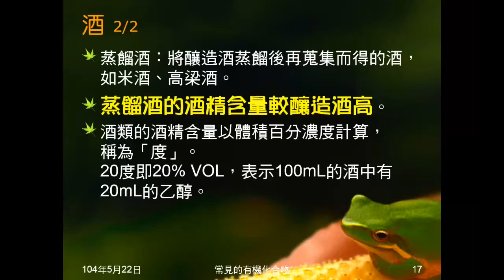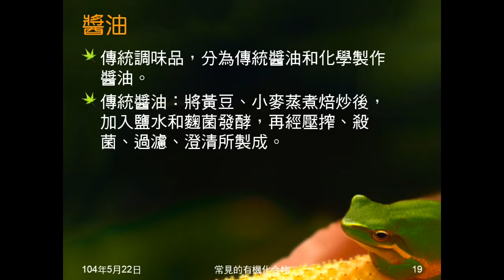103學年國二理化 有機化合物16：醋、醬油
介紹醋及醬油的製造及種類。